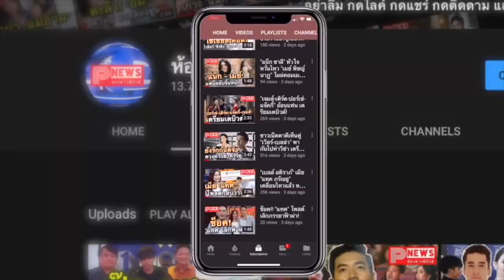ห้องข่าวพีนิวส์ | เมื่อฉากแกงเขียวหวาน ”ไบร์ท-วิน” ถูกยกเทียบแซะ ”นัท นิสามณี”